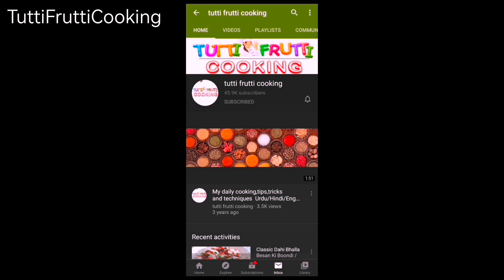Chicken Bread Bed Recipe |Most Delicious Easy and Quick Healthy Snack | Kids Tiffin Recipe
The mst easy and delicious recipe and also most favorite of my son. Here is the recipe. Check it out...

There are many recipes on my Channel. Must watch and do try them.
Happy to hear from you all, and if any specific recipe you want, kindly write in comment box...
Will try my best to full fill your requests... Insha'Allah